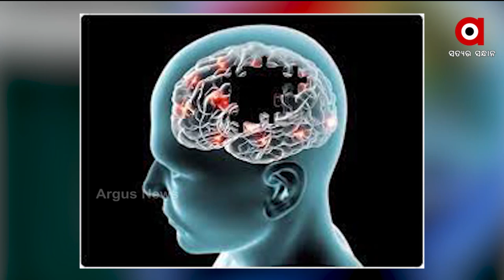ଆଜି ବିଶ୍ବ ଅଲଝିମର୍ସ ଦିବସ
ଆଜି ବିଶ୍ବ ଅଲଝିମର୍ସ ଦିବସ । ଅଲଝିମର୍ସ ରୋଗର ଗମ୍ଭୀରତାର କାରଣ ବିଷୟରେ ସଚେତନାତା ସୃଷ୍ଟି କରିବା ପାଇଁ ପ୍ରତିବର୍ଷ ସେପ୍ଟେମ୍ବର 21 ତାରିଖରେ ବିଶ୍ବ ଅଲଝିମର୍ସ ଦିବସ ପାଳନ କରାଯାଏ I  ଅଲଝିମର୍ସ ଏକ ମସ୍ତିସ୍କ ରୋଗ ଯାହା ଧୀରେ ଧୀରେ ବ୍ୟକ୍ତିର ସ୍ମୃତିଶକ୍ତି ଏବଂ ଚିନ୍ତା କରିବାର  ଦକ୍ଷତାକୁ ନଷ୍ଟ କରେ I